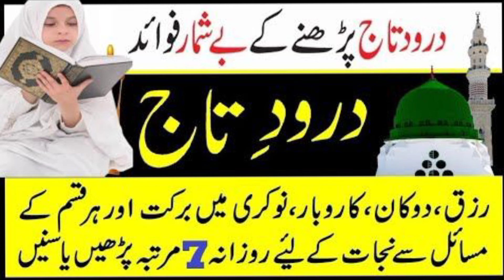Wazifa only seven times after Fajar prayer,for sustenance, Jobs, childrens and all kinds of problems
فجر کی نماز کے بعد رزق ,فوری شادی،اولاد اور ہرقسم کی پریشانی کے لیےصرف سات مرتبہ یہ وظیفہ پڑھیں,

آپ سب اللہ پاک کی رحمت بالکل خیریت سے ہوں گے۔ ہمارے بڑے بزرگ جو بھی بات کہتے تھے سولا آنے درست ہوتی تھی۔ کہ گھرمیں روشنی رزق سے ہوتی ہے اورآپ کا بھی تجربہ ہوگا کے یہ بات بالکل درست ہے۔ جب رزق آتا ہے تو وہ اپنے ساتھ خوشیاں بھی لاتا ہے۔ روزی کی برقت سے گھروالوں کے چہروں پرسکون اوراطمینان ہوتا ہے۔ اللہ نہ کرے کبھی کسی کے ساتھ روزی رزق کا مسئلہ ہو ایسی صورتحال میں انسان کواللہ پربھروسہ رکھنا چاہیے وہ صبح بھوکا ضروراوٹھاتا مگر سولاتا نہیں وہ صاحب اقتدارہے

آج میں آپ کو رزق میں اضافے کا ایک خاص وظیفہ بتائوں گی۔نماز فجر کے بعد صرف سات مرتبہ یہ پڑھیں انشاءاللہ تعالی حضرت محمد ﷺ کے صدقے سے رزق میں ایک دم اضافہ ہوگا اور رزق کی تنگی بلکل ختم ہو جائے گی۔ اس خاص وظیفے کے بارے میں جاننے کے لئے نیچے تک لازمی پڑھیں اور ہمارا آج کا وظیفہ یہ ہے کہ جو انسان رزق کی تنگی کا شک۔ار ہواور وہ چاہتا ہواس کےرزق میں بے پناہ اضافہ ہو جائے۔ اور وہ بے حد غنی ہو جائےامیر ہو جائے تواس کو چاہئے روزانہ بعد نماز فجر صرف 7 مرتبہ یہ درود پاک پڑھے اورپھراللہ پاک سے دعا بھی کرے انشاء اللہ رزق کی تنگی کا خاتمہ ہوگا اور رزق میں بے پناہ اضافہ ہو گا۔ یاد رہے

جو انسان رزق کی تنگی کا شکار ہواور وہ چاہتا ہو کے بے حد مال دار ہو جائے تو وہ سچے دل سے اللہ کی زات پر بھروسہ رکھ کر یہ درود پاک کا ورد کرے انشاءاللہ رزق کی تنگی دورہو جائے گی اور وہ ورد درود پاک کا ہے درود تاج فجر کی نماز کے بعد 7 مرتبہ پابندی سے درود تاج پڑھیں انشاء اللہ رزق کی تنگی دور ہو جائے گی۔ اللہ تعالی بے شمار رزق عطا فرمائیں گے اس وظیفہ کے لئے پانچ وقت کی نماز کی پابندی بھی لازمی ہے ورنہ وظیفہ اثر نہیں کرے گا اور حسب توفیق صدقہ بھی
کرتے رہیں۔ اور دوستو اچھی بات کو شیئرکرنا بھی صدقہ جاریا ہے آج کا عمل پسند آیا ہوتولازمی شئیر کریں

Peer Sajid Hussain Shah , 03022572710